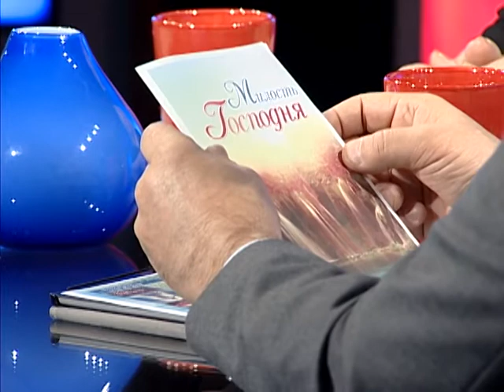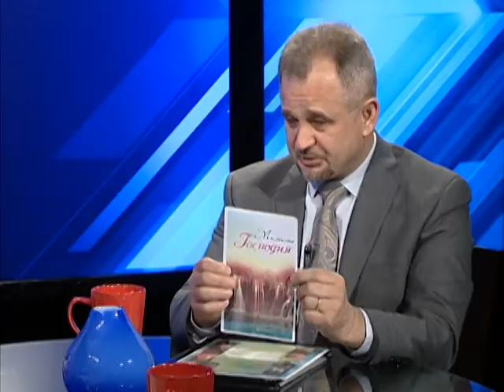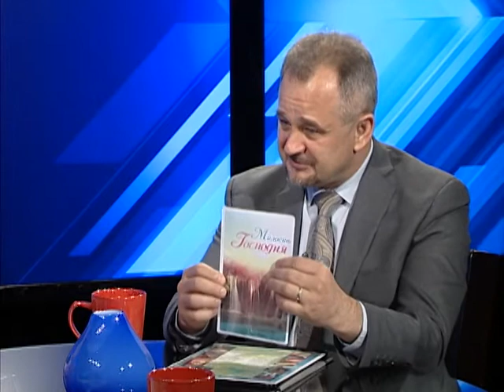Программа "Влияние". Милость Господня.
Ведущий - Василий Печко, гости - Виктор и Наталия Копец.
Тема передачи - "Милость Господня"